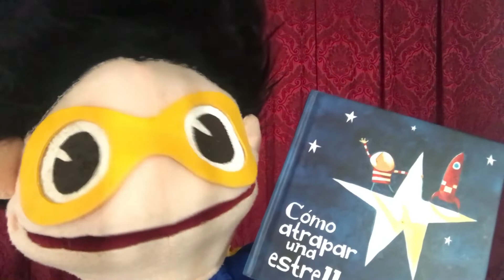Bibliotecólogo: Rodolfo Frías | Entrevista a profesionales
Niño Tornado emprenderá una misión muy especial: entrevistar a algunos profesionales de diferentes disciplinas para conocer más a fondo lo que hace cada uno. En estas cápsulas podremos conocer a un arquitecto, un bibliotecario y un fotógrafo que nos hablan de todas las cosas interesantes que hacen en sus trabajos.

Bibliotecólogo: Rodolfo Frías

Red de Centros de las Artes | Nuevo León